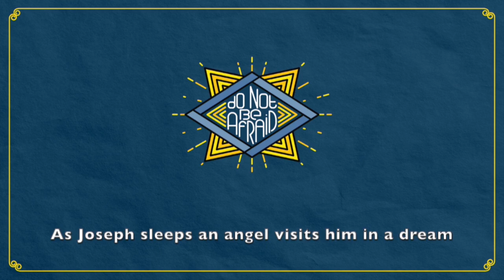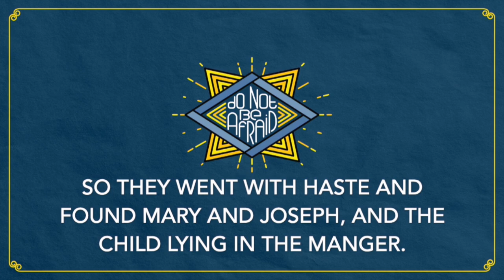2020 Children's Christmas Pageant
Alpharetta Presbyterian Church's Children's Ministry presents "Do Not Be Afraid," a story about the first Christmas, starring the children of APC and some of their moms and dads. December 13, 2020. To learn more about our Alpharetta, Georgia, family of faith, visit alpharettapres.com. Music streamed with permission.